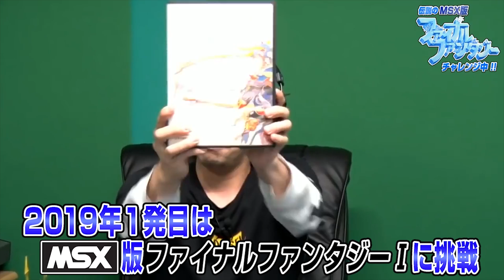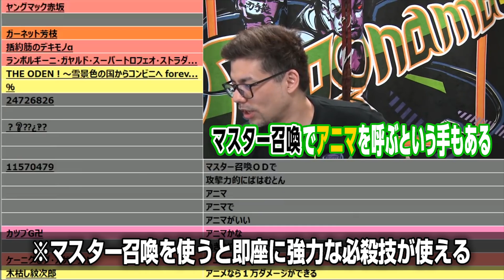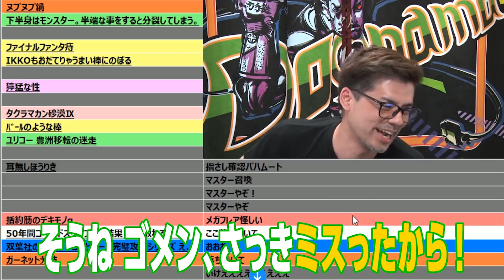【動画】2019ドグ生アワード 10位～6位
2019年の振り返り！ 伝説のあのシーンこのシーンをまとめました！
ドグ生アワード ランキング 10位～6位の動画です！